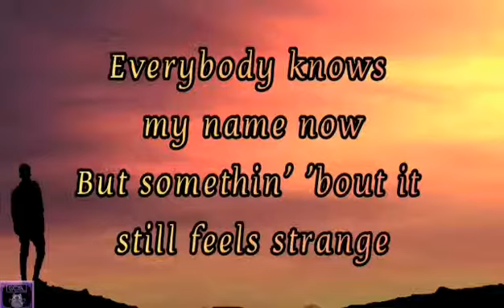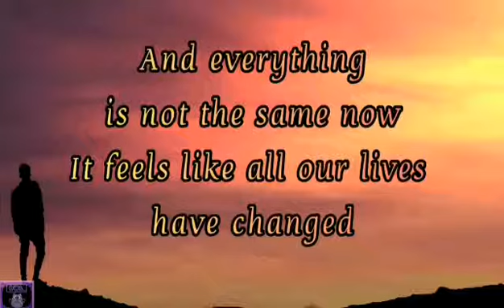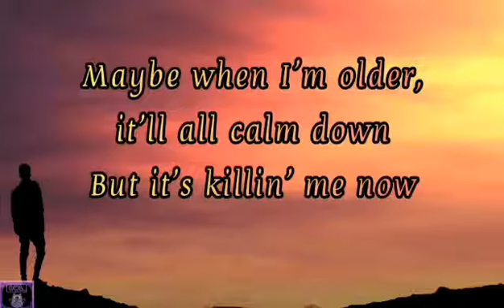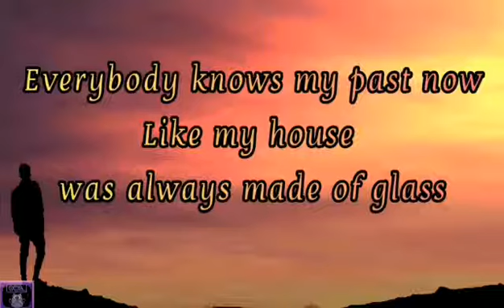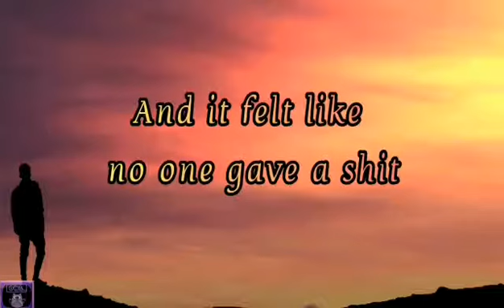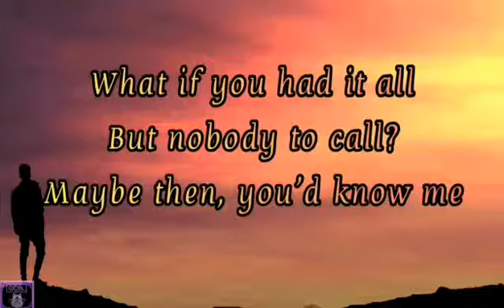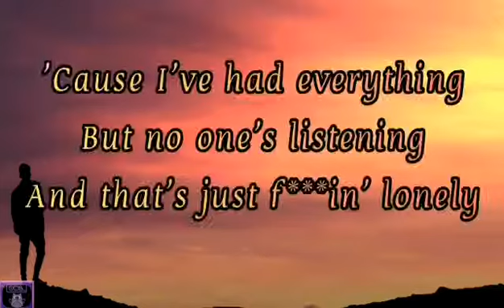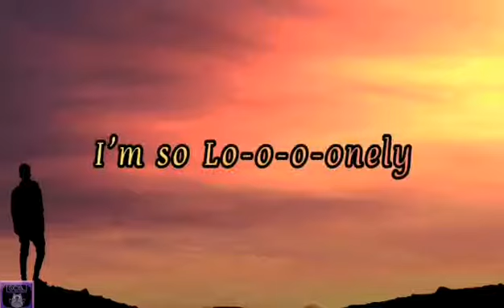LONELY - JUSTIN BIEBER AND BENNY BLANCO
Justin Bieber and Benny Blanco
LONELY

Justin Bieber

Benny Blanco